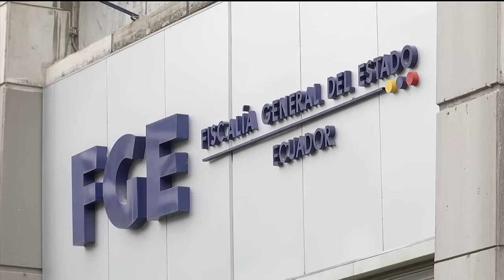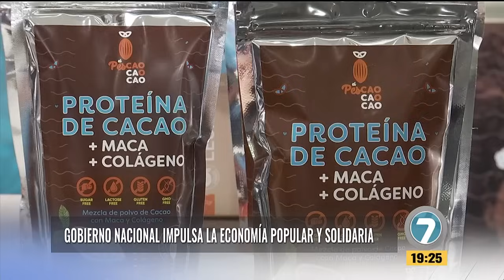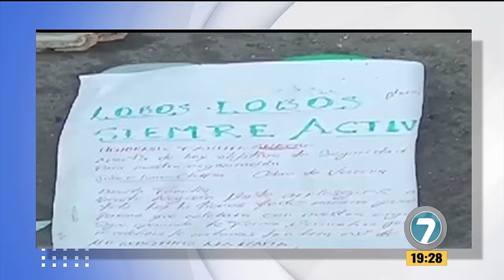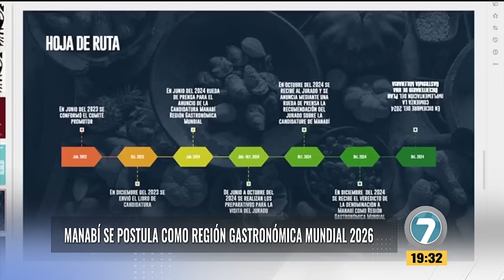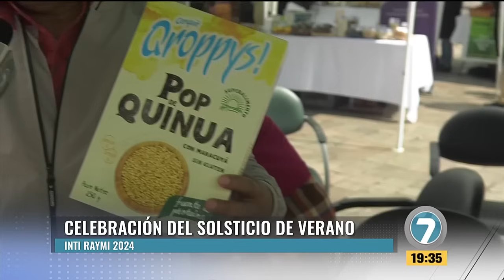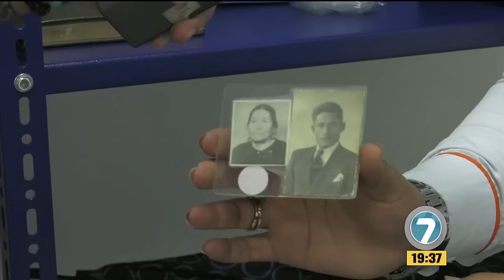Noticias7 - Emisión Estelar 21 de Junio de 2024.